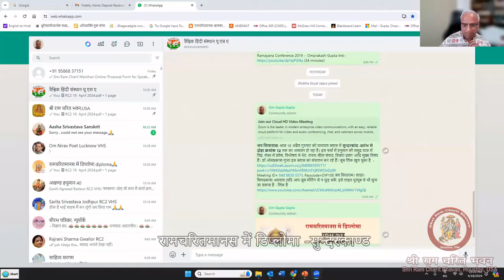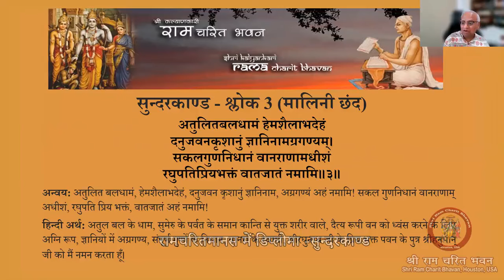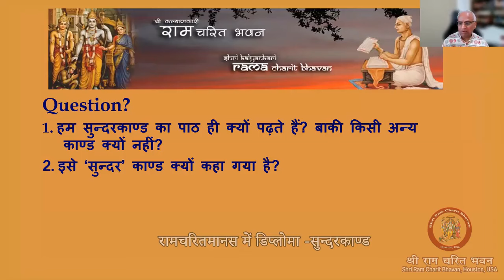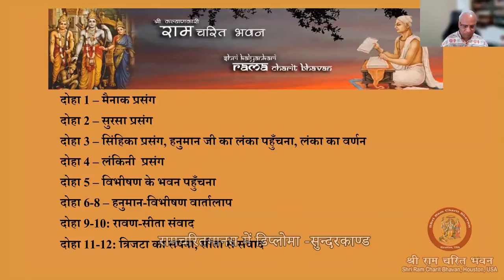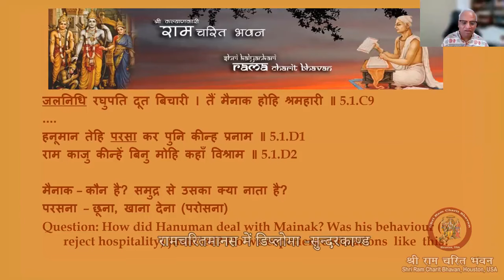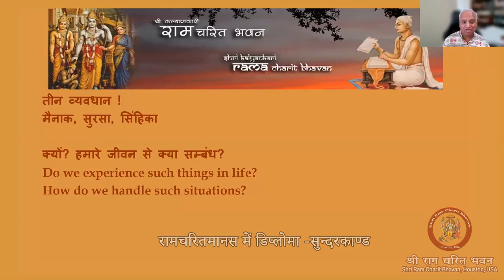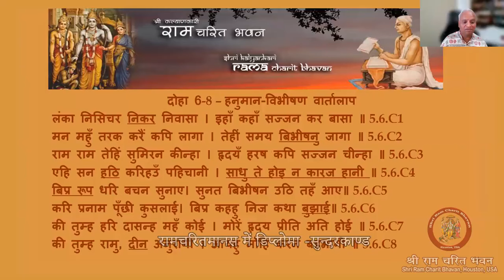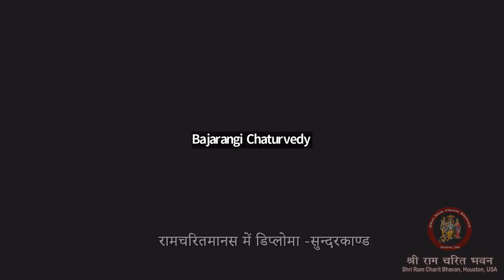रामचरितमानस में डिप्लोमा- सुन्दरकाण्ड (18 अप्रैल 2024)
रामचरितमानस में डिप्लोमा- सुन्दरकाण्ड
(आरंभ - दोहा क्रमांक 12)
डॉ. ओमप्रकाश गुप्ता
18 अप्रैल 2024